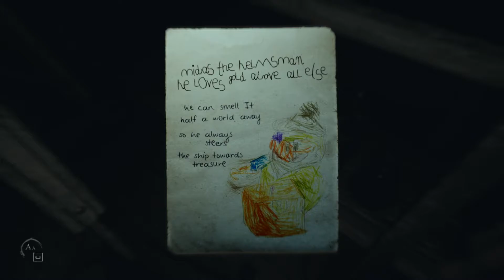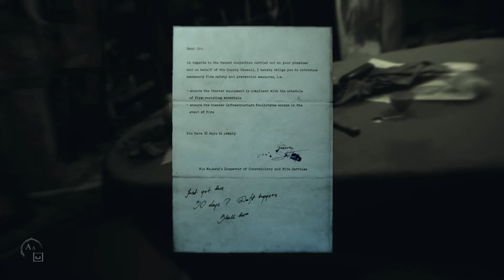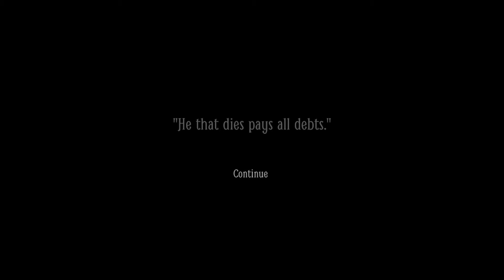Layers of Fear 2 - Part 8: Extreme visions!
The father figure seems to have had a bad impact on the mind and sanity, judging by the extreme visions to be had in this episode!